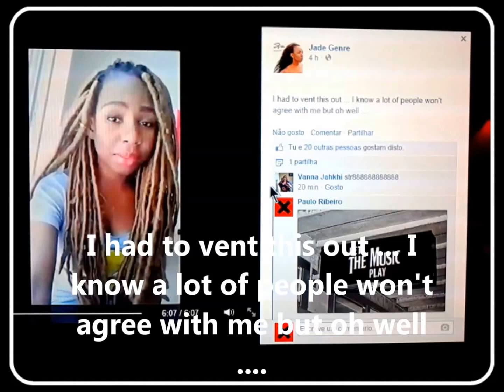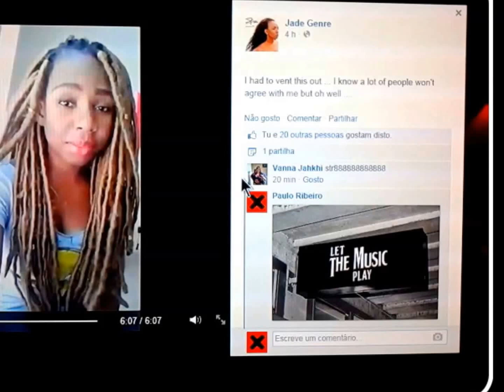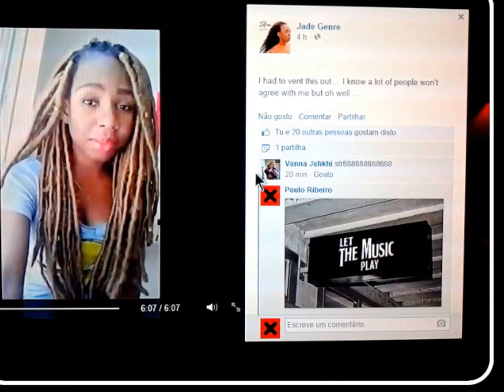Master Genre the beat (DEMO)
2 Tracks with vocals by Jade Genre
Attached (Original Mix)
DJ Mr Jack (Remix)
Out Soon!!!